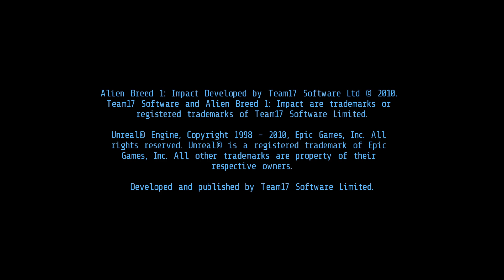Alien Breed: Impact (Part 1)